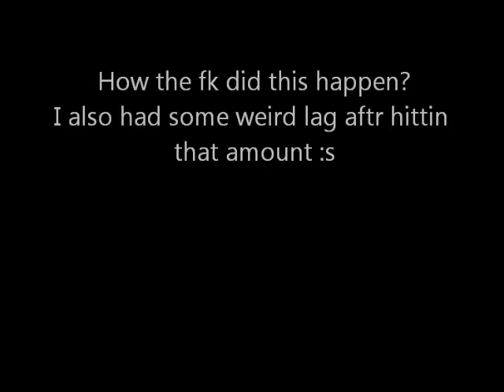Wow Accident 11831278 hit WTF?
I was killing some random mobs till this happend? ?